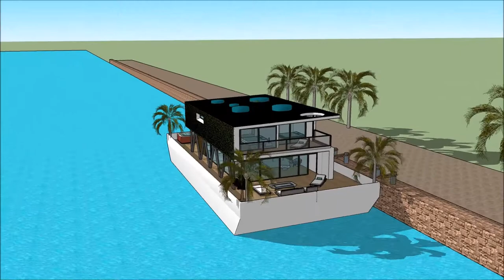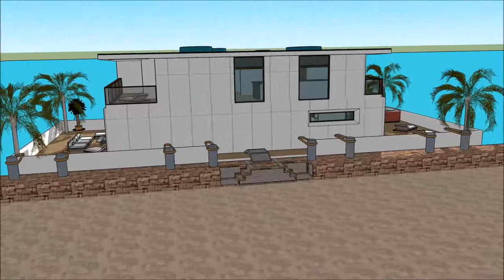rezydencja luxury hotel malibu co to jest rezydencja artystyczna ustronie morskie luksusowa rezydenc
The floating house villa houseboatzania launching an innovative high-end luxury yacht floating house villa mansion home design potentially as a display of exhibition of rezydencja luxury hotel malibu co to jest rezydencja artystyczna ustronie morskie luksusowa rezydenc.

The collection of the Floating house villa houseboatzania concept rezydencja luxury hotel malibu co to jest rezydencja artystyczna ustronie morskie luksusowa rezydenc consists of high luxury and architectural art pieces in minimalism combined with living on the waterfront of the harbour.

The floating house villa mansion yacht design has the basis to sustain living with high standards and contemporary structural rezydencja luxury hotel malibu co to jest rezydencja artystyczna ustronie morskie luksusowa rezydenc with numerous of prospects for excessive living and celebrating the desire of life worldwide: